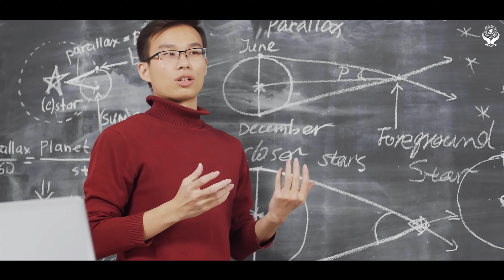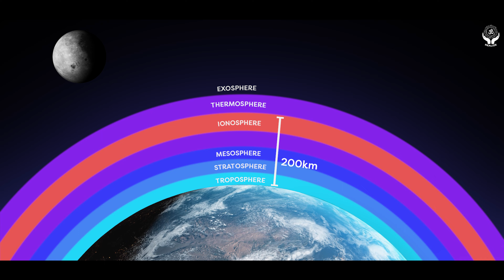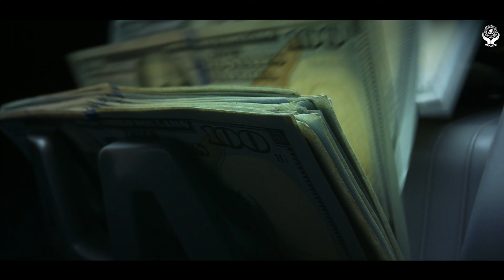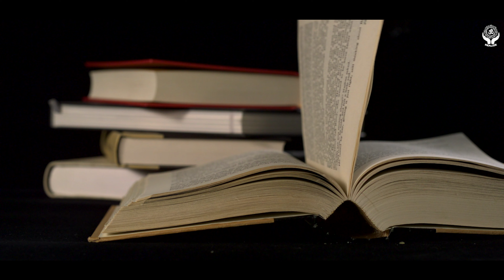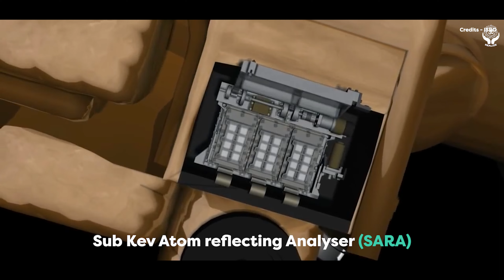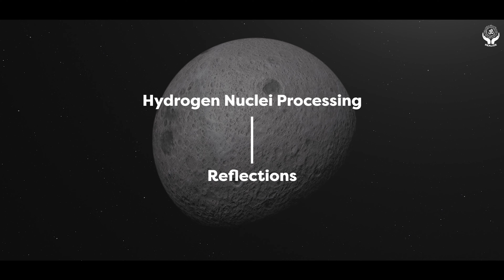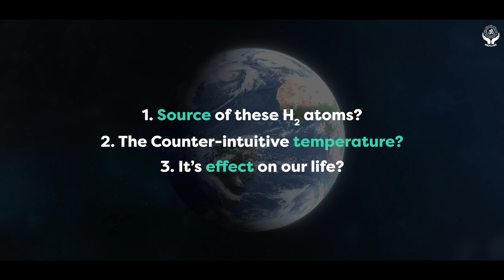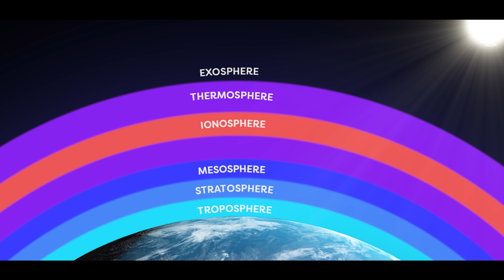Planets act as Reflecting Surfaces for Solar & Cosmic Radiations. Moon sends Hydrogen to Earth.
(HINDI) What is the Game of Cosmic Reflections? EP 01 | Moon Sends Hydrogen Atoms to Earth through this game. Moon Plays it Out to Sustain Life on Earth?

Did you ever look back and reviewed the childhood game of reflecting the sunrays in the mirror onto the face of your friends. It's high time you did it now. Better even, let’s do it together through this video. One really- the really huge secret of the Cosmos might just reveal itself. Did you ever look at the Moon as one big reflecting mirror whose surface variedly sent reflected sunlight and solar radiations all around and towards us depending upon the Moon's phase and angle. In episode 01, we identify one of the crucial elements that Earth got as the Moon's surface’s reflections.

Natural satellites, planets, and even the far-off constellations variedly reflect solar and cosmic radiations towards one another and influenced each other. Earth with its bounty of a complex, multi-layered, and life-giving atmosphere processes these reflections and elements even further to nurture and substantially influence its vivid life forms that include you, me, and everyone else living. The ancient Sanatan wisdom had cracked the code of these influences coming our way from far-off cosmic bodies. It would go beyond the scope of this video to discuss the said knowledge i.e. ancient Sanatan astrology in detail, so in this video, we would part but only after getting an introduction to the game of Cosmic reflections and how the Moon plays it too well which shapes the life-giving elements of the Earth. Watch the video and weave your thinking caps afresh to venture into further innovative research of your own.

Host, Producer & Narrator: Ex Major Manish Bhatnagar, Citizen Scientist